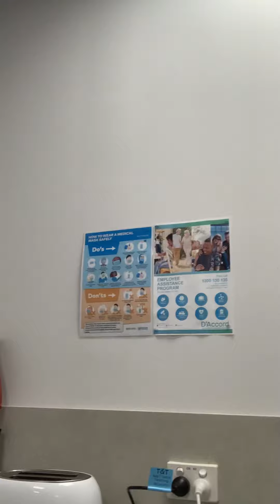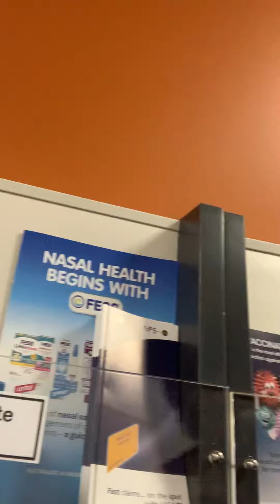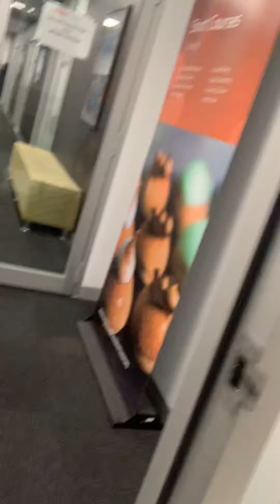My work place tour